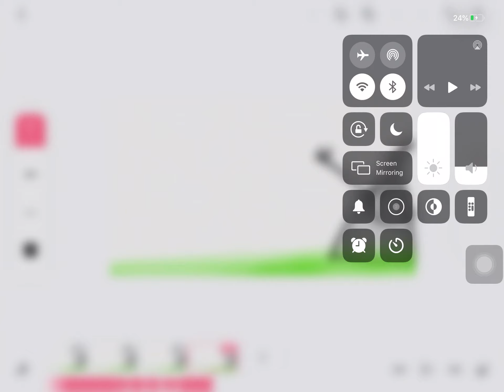Bill all forms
Anmade are not mine i copied bc i did all forms